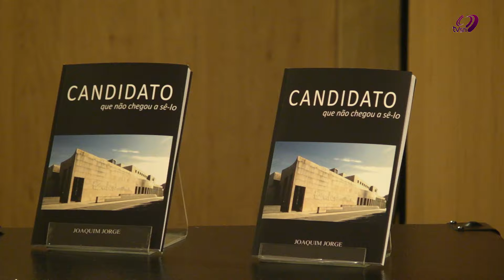TVSH - Lançamento da obra "Candidato que não chegou a sê-lo" de Joaquim Jorge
No dia 29 de junho, Joaquim Jorge apresentou na Fnac do NorteShopping o seu novo livro "Candidato que não chegou a sê-lo", editado pela Quinto Império.